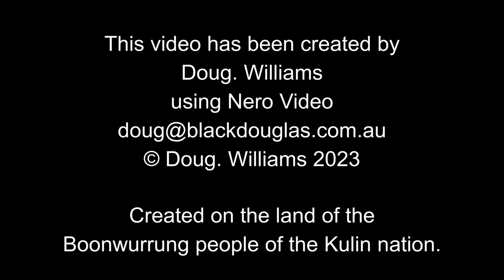Grevillea in Summer Rain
Is this grevillea flower drinking in nature's nectar?